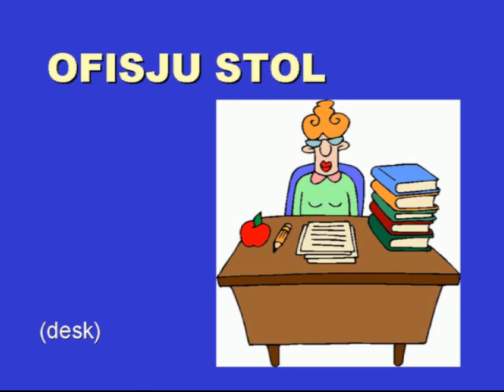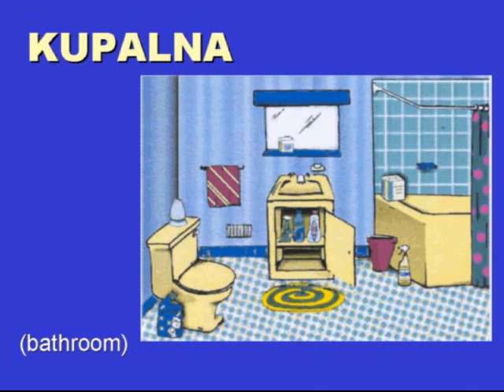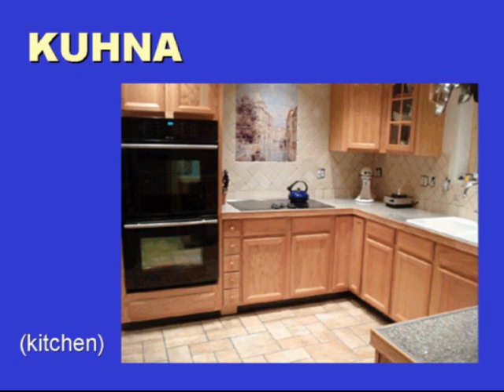Slovio interslavic dictionary for children 3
Learn the original interslavic language Slovio. Picture dictionary for children, version 1. for more details Simplified slavic langugage understood by some 400 million. A language you can learn in a few weeks. slavicunity constructed language slavic unity united